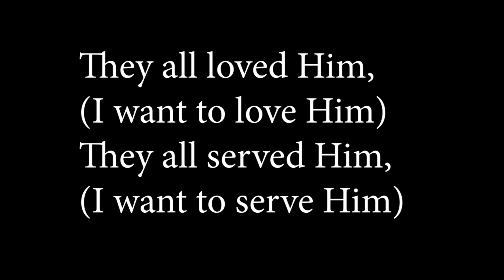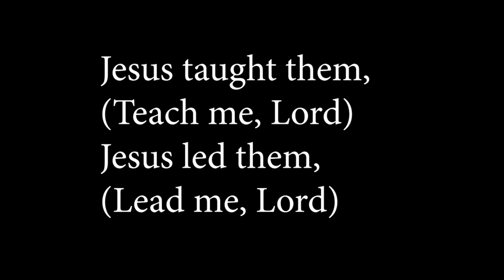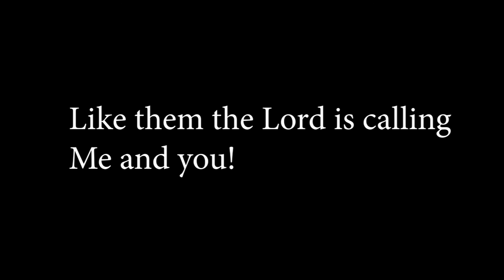1 We're Following Jesus (song)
Join with all of the disciples to follow Him!